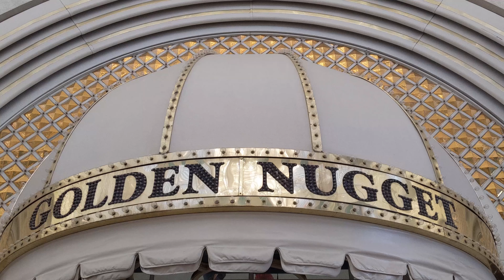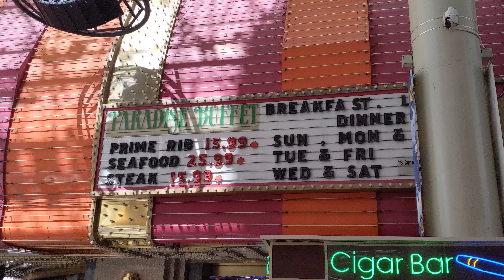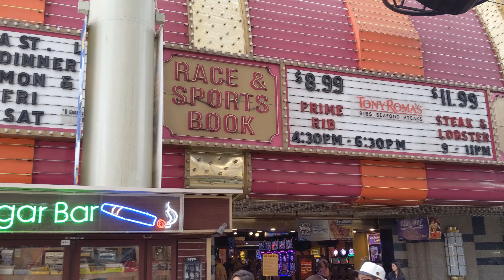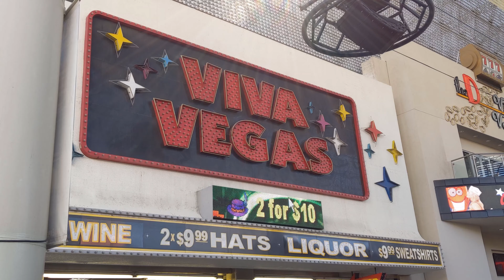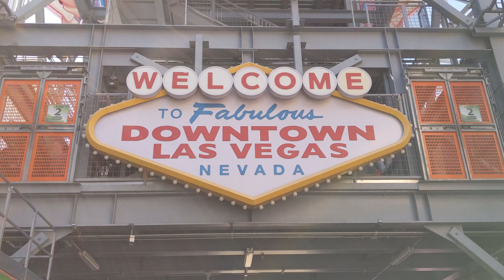Daytime walk through Fremont Street Experience - Downtown Las Vegas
A lot of people just think of Vegas as The Strip but there is actually an older area in downtown Las Vegas. It has a bunch of the old, classic casinos and has transformed itself recently into a big party destination. It really comes alive at night, but even during the day there are lots of wild things to see. Shot in April 2019.